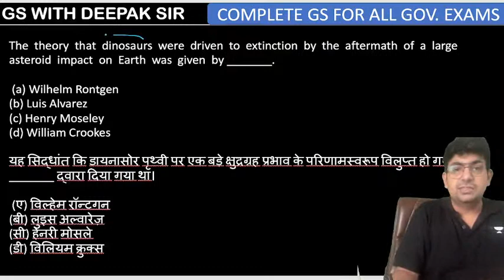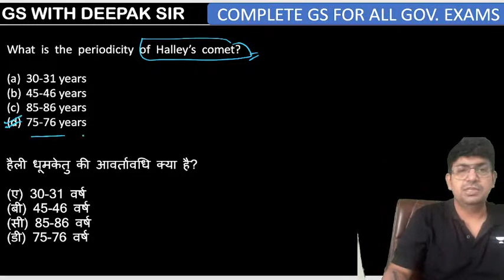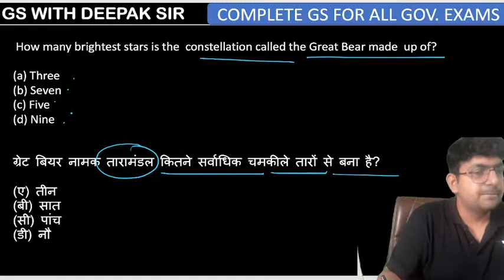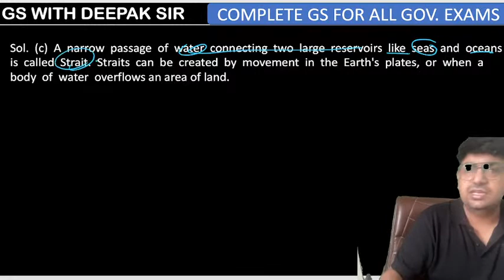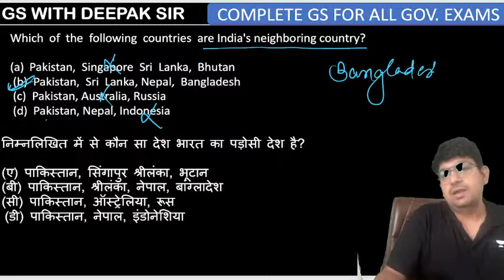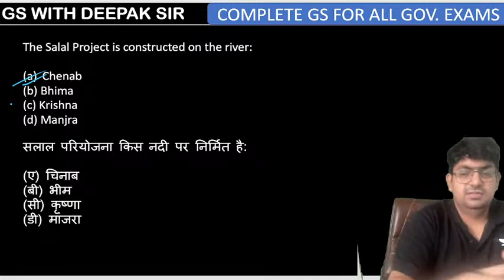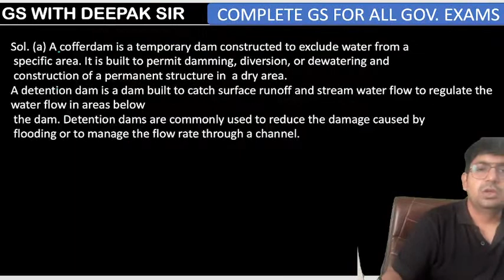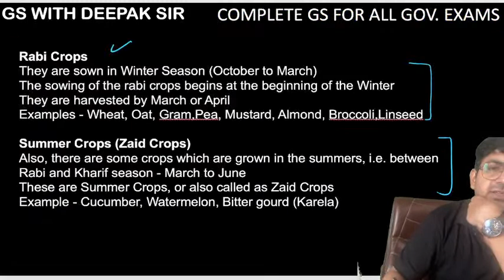Indian Geography (Complete) Marathon Class | TOP 300 QUESTIONS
complete Geography session ,most important Previous year questions